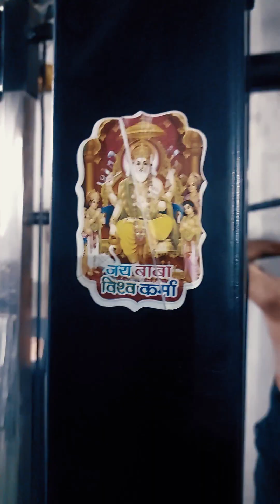I have lost all my strength and stamina 😭😭Pull ups challenge to whole workout